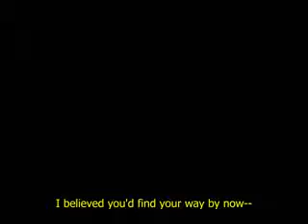Kingdom Hearts: Birth by Sleep Trailer 2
The Second Trailer of Kingdom Hearts Birth By Sleep for PSP.
Xehanort vs Terra.